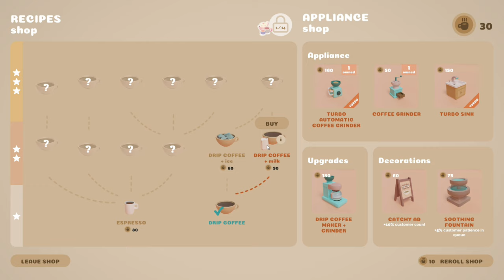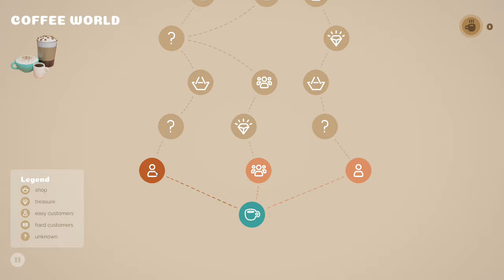Coffee Caravan: Serving customers Day 1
Fuel your coffee passion in Coffee Caravan! As a cafe manager, brew, experiment with delicious recipes,